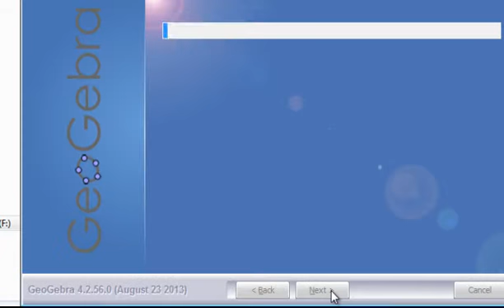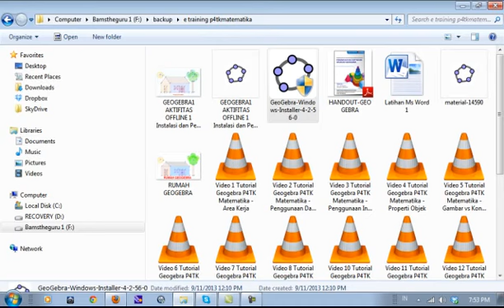instalasi geogebra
Video tutorial instalasi geogebra